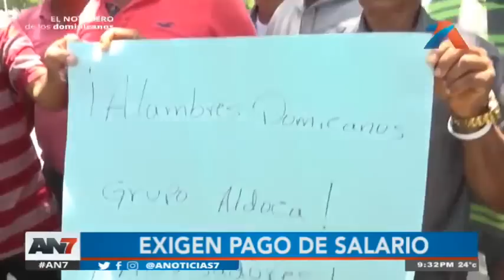AN7 Estelar: Programa del 11 de Septiembre del 2023